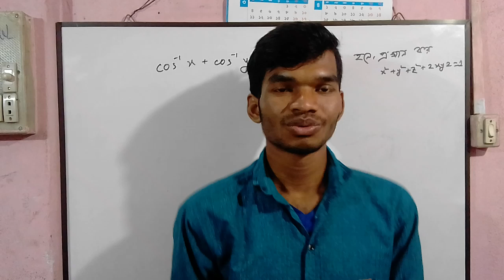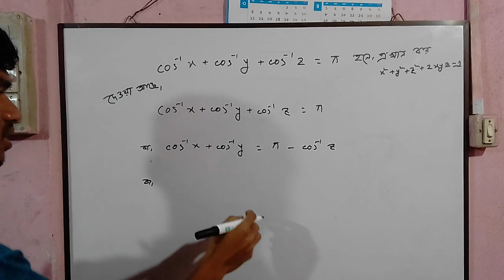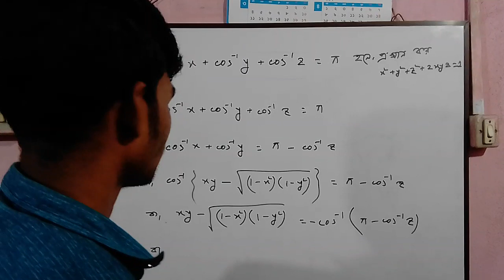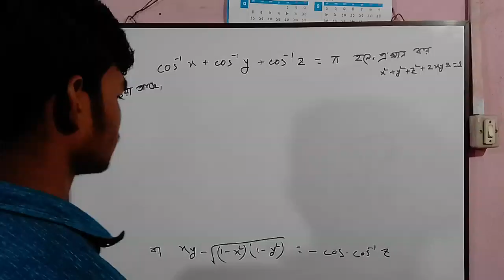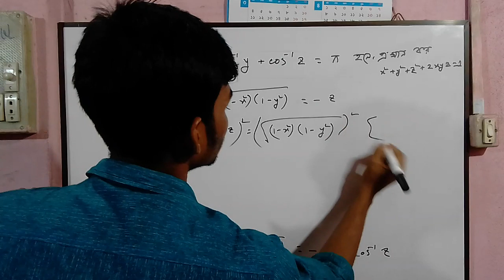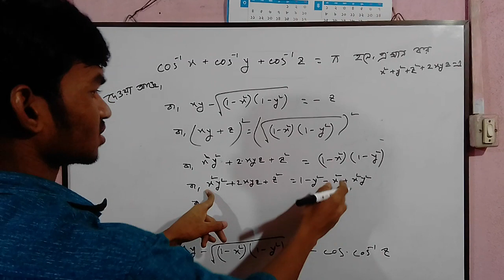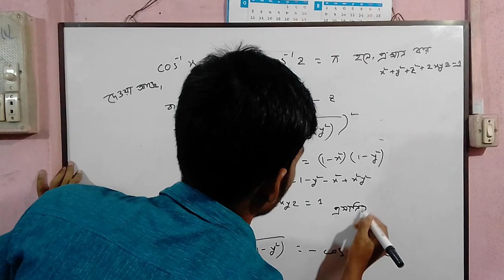Mathematics - 2 fourth chapter bangla tutorial 4 : Inverse circular function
This video series is very useful for diploma in Engineering students. In this tutorial, we try to solve some math.  This math is very important. See this video, try to understand and then you try to solve it.

If you need to solve any problem, post it in our Facebook group.
We will try to solve your problem.

 * Like our Facebook page and join the group.